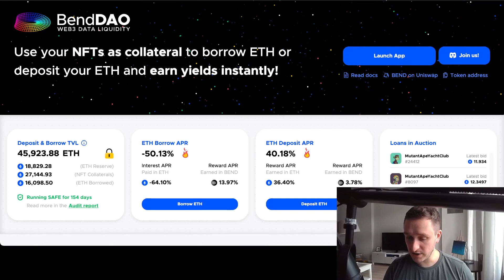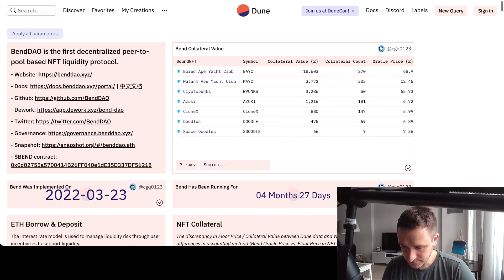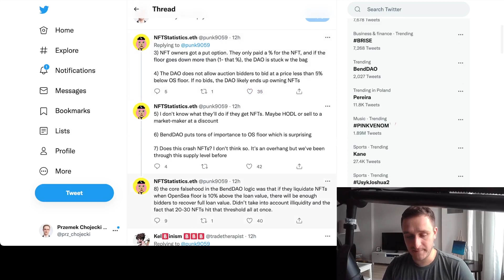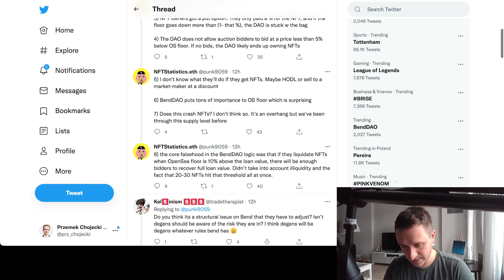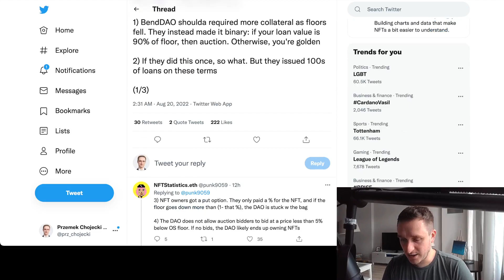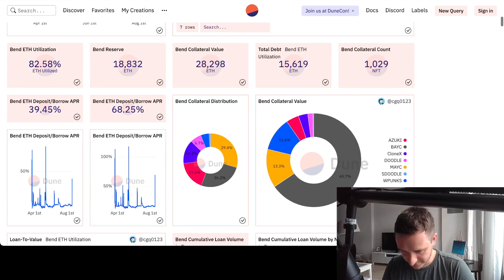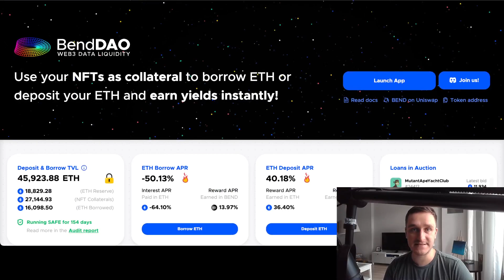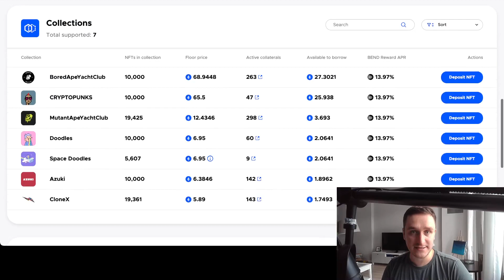NFT holders liquidated || What is BendDAO?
BendDAO allows you to lend your NFT as a collateral and borrow ETH against it

BendDAO is the first decentralized peer-to-pool based NFT liquidity protocol.